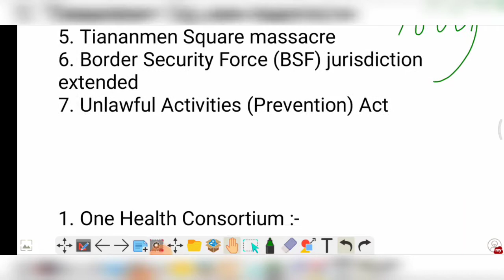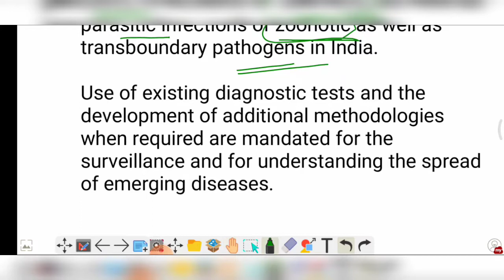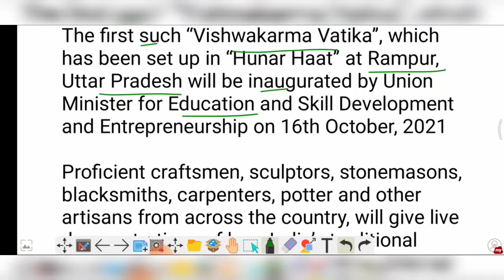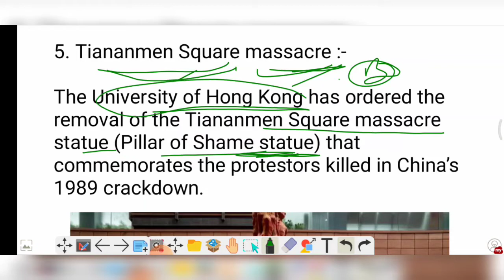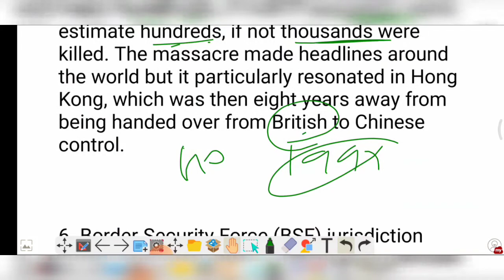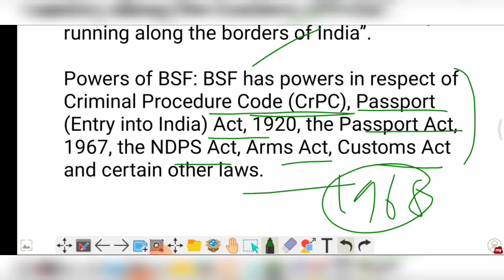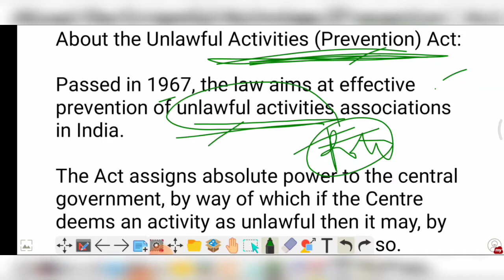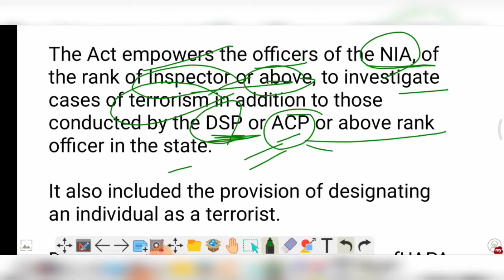16 October 2021 ✍️ daily current affairs today for upsc prelims and mains exam in hindi 🇮🇳🌎🔧